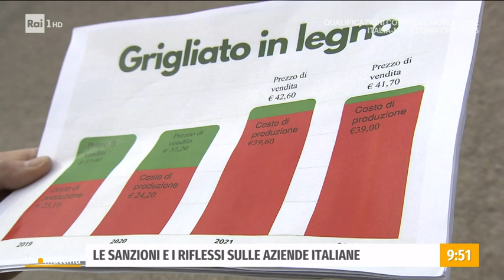Le sanzioni e i riflessi sulle aziende italiane - Unomattina - 24/03/2022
- La comunità occidentale si sta interrogando su quanto, e come, le sanzioni imposte alla Russia incideranno sulla nostra vita quotidiana. In studio Claudio Cerasa, Direttore Il Foglio e Padre Antonio Spadaro, Direttore La Civiltà Cattolica.